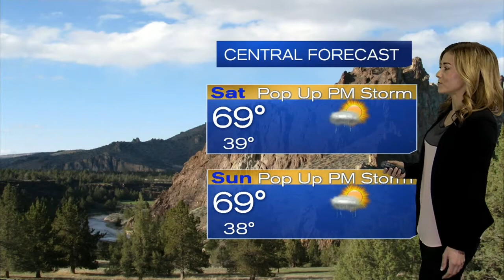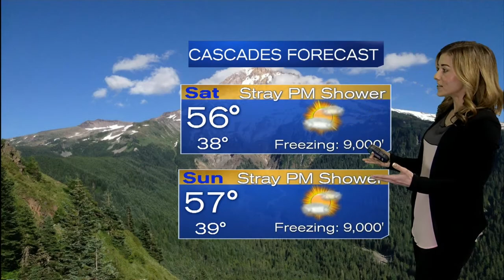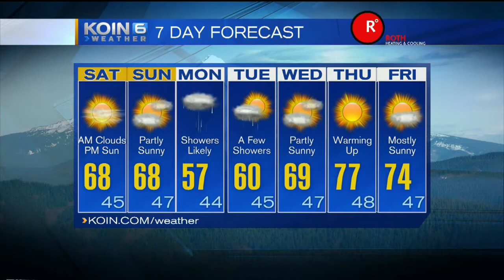KOIN 6 4pm Weather forecast Friday April 1 2016